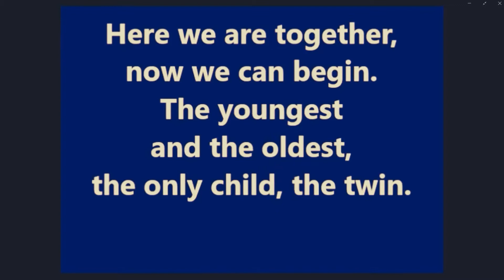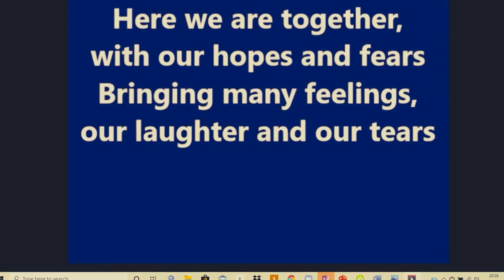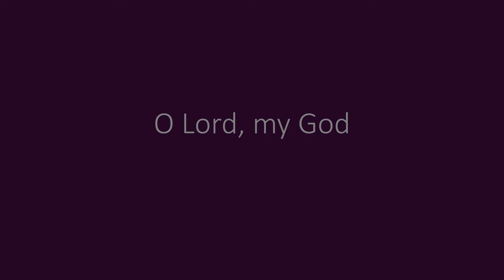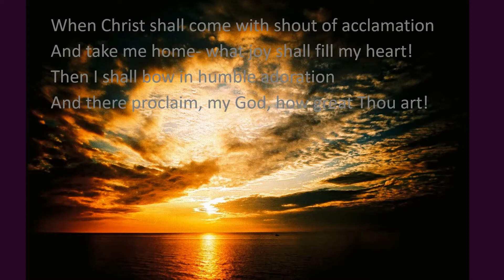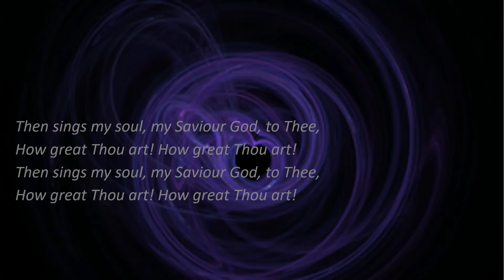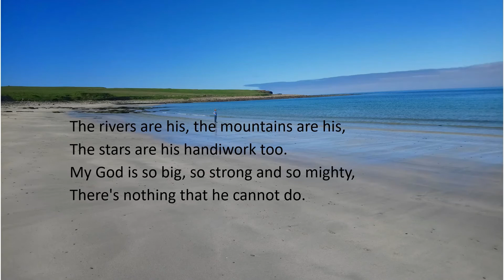2020 July 12th - Holiday Club